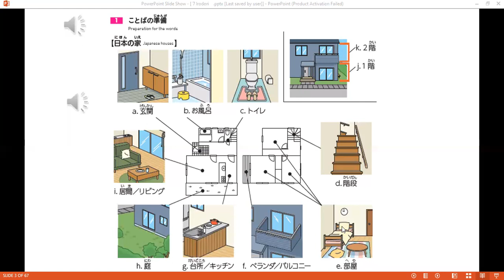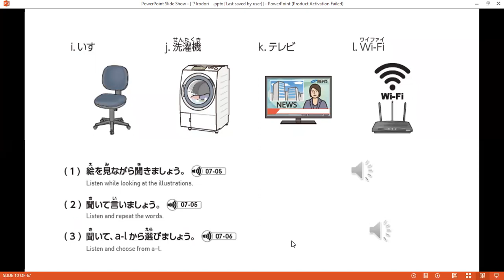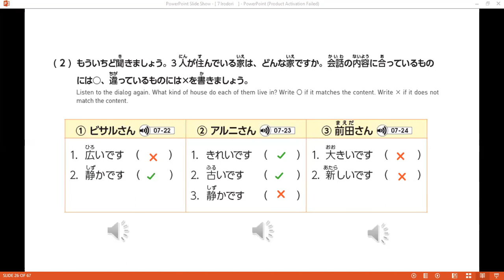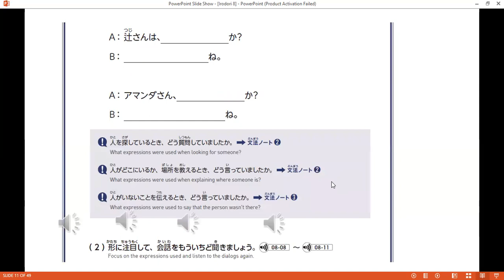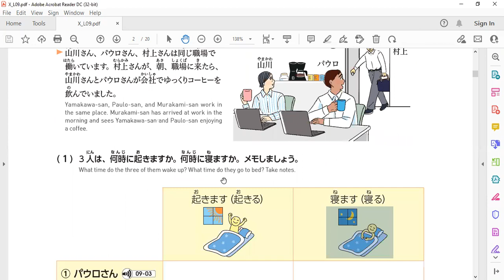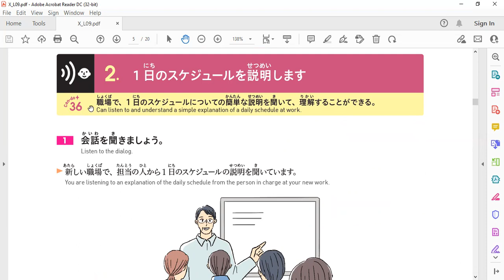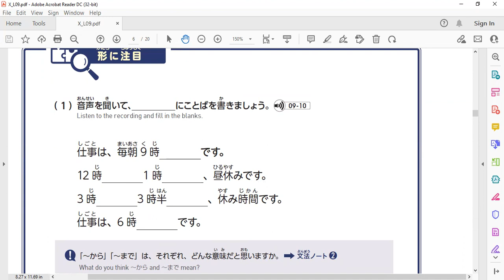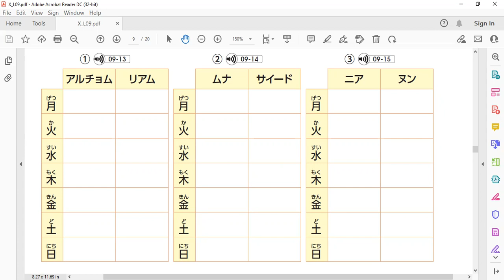Zoom Jan 15,2022